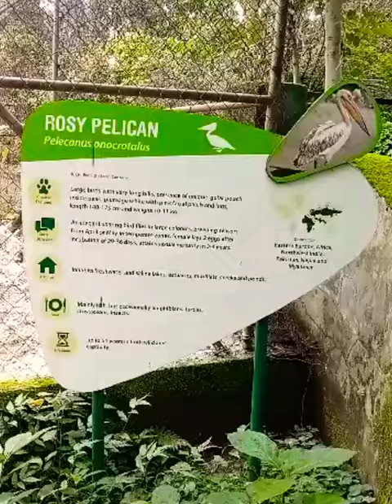Rosy pelican live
well come to my New channel @ArajJsrVlogs

your Queries_
सफेद हिरण
बावन हिरण
white deer
barasinghahiran kaise dikhta hai

seneca white deer
whitetail deer
White deer
safed hiran | سفید ہرن | सफेद हिरण
maar diya safed hiran
tuntun yadav
कस्तूरी वाले हिरण ऐसे होते है
सफ़ेद पुंछ वाला हिरण
हिरणों का शिकार
सफेद् हिरण
farming big deer
sardar patel zoological park
national zoological park
सफेद हिरण 2023
deer hunting
wild animals
funny animals
zoo animals
short video